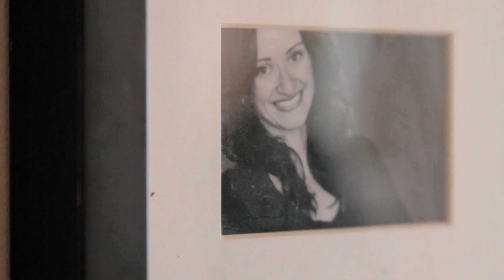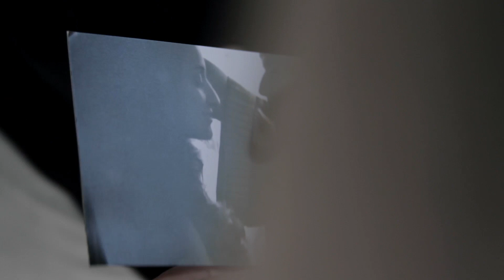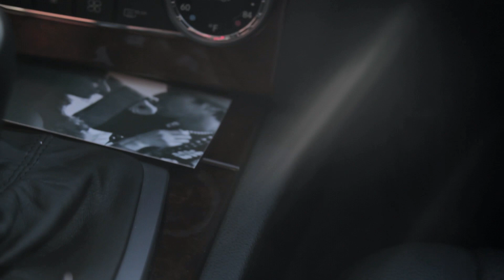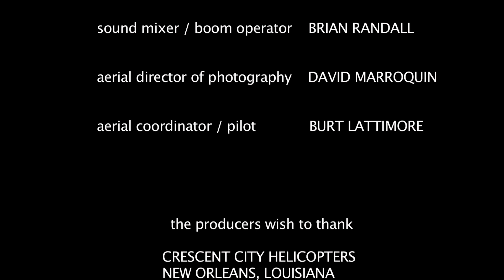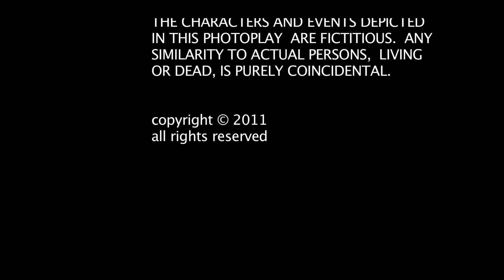Decatur Street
This video is about Decatur Street